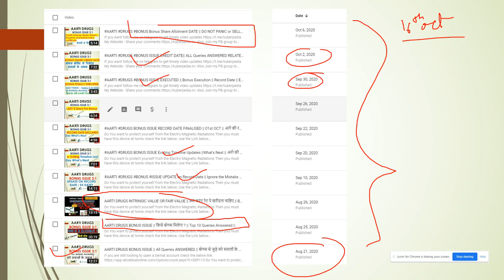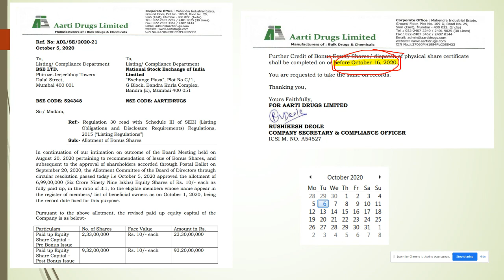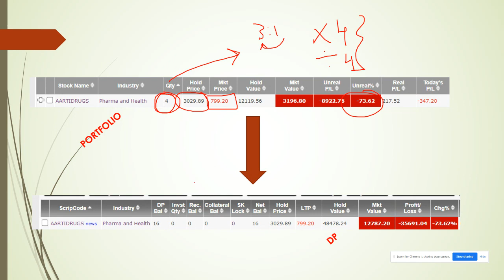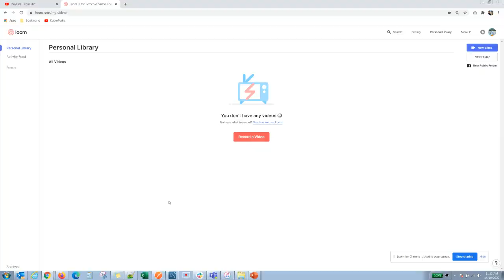Shares Credited to DP|AARTI DRUGS BONUS ISSUE || Long Wait ENDS !!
Best stock market youtube channel, Best intraday trading youtube channel,
Best share market youtube channel, Best mutual funds investing youtube channel,
Best youtube channel for wealth management, Best youtube channel on long term wealth creation,
No 1 youtube channel on finance, Top youtube channel on money management,
Must watch channel on personal finance, Must watch channel for making money,
Best youtube channel for investment ideas

Multibagger share,
Multibagger share,
Bonus share,
best multibagger
Best IPO,
Latest IPO,
Mutual Fund,
Best Mutual Fund,
No 1 Mutual Fund,
Best Return in Mutual funds,
Huge Returns in Mutual Funds,
Invest in Mutual Funds,
Invest in IPO,
Huge Listing Gains,
Gray market price,
RIGHTS ISSUE,
Bonus Issue,
Split SHares,
Corporate Actions